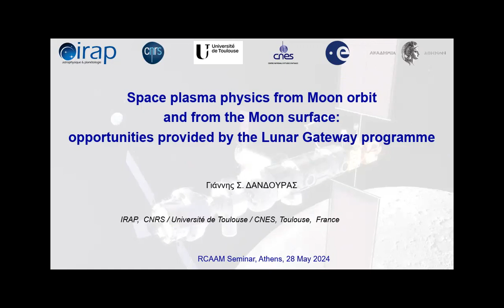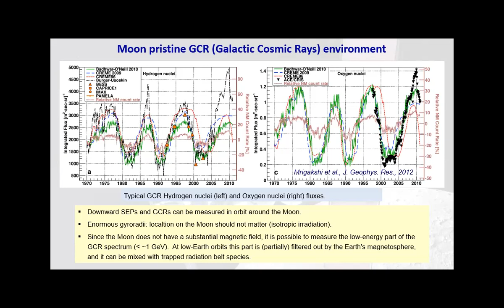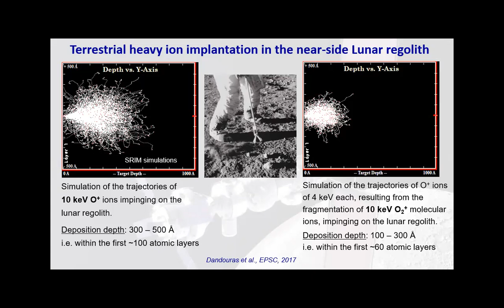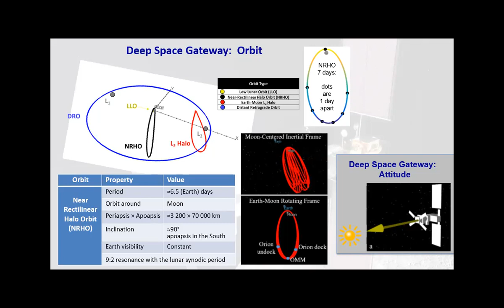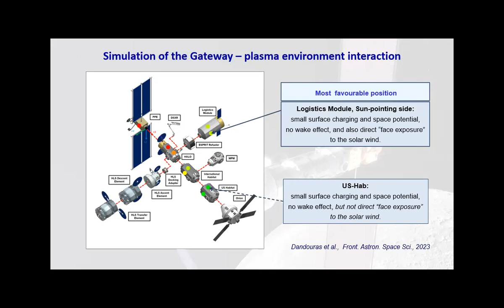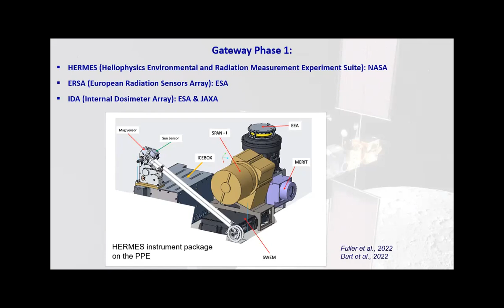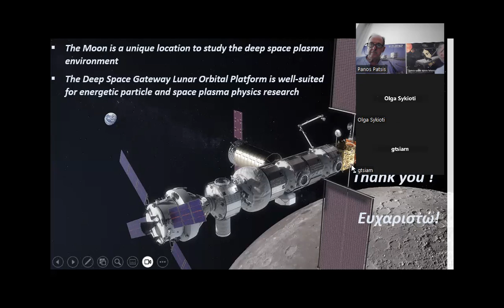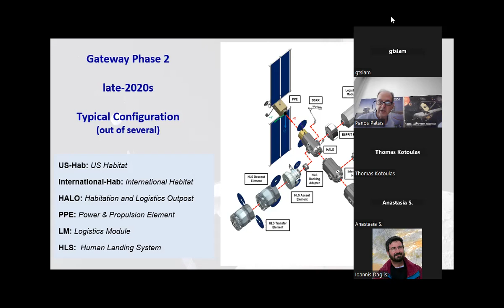Space plasma physics from Moon orbit and from the Moon surface (I. Dandouras, 28/05/2024)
Space plasma physics from Moon orbit and from the Moon surface: opportunities provided by the Lunar Gateway programme

Iannis Dandouras,
Institut de Recherche en Astrophysique et Planétologie
CNRS / Université de Toulouse / CNES, Toulouse, France

Abstract:
The Moon is a unique natural laboratory for the study of the deep space plasma environment. During most part of its orbit around the Earth it is directly exposed to the solar wind. Due to the absence of a substantial intrinsic magnetic field and of a collisional atmosphere, solar wind and solar energetic particles (SEPs) arrive almost without any deviation or absorption and impact directly on its surface, interacting with the lunar regolith and the tenuous lunar exosphere. Energetic particles arriving at the Moon’s surface can be absorbed, or scattered, or can remove another atom from the lunar regolith by sputtering or desorption. The same phenomenon occurs also with the galactic cosmic rays (GCRs), which present fluxes and energy spectra typical of interplanetary space. During 5 – 6 days every orbit, however, the Moon crosses the tail of the terrestrial magnetosphere. It then offers the possibility to study in-situ the terrestrial magnetotail plasma environment as well as atmospheric escape from the terrestrial ionosphere, in the form of heavy ions accelerated and streaming downtail.

The lunar environment offers thus a unique opportunity to study the interaction of the solar wind, the cosmic rays and the terrestrial magnetosphere with the surface, the immediate subsurface and the surface-bounded exosphere of an unmagnetized planetary body, constituting a complex multi-scale interacting system.

The Lunar Orbiter Platform – Gateway (or simply Gateway) is a crewed platform that will be assembled into a halo orbit around the Moon in the late 2020s. It will operate under international collaboration and will offer new opportunities for fundamental and applied scientific research.
In preparation of the scientific payload of the Gateway, we undertook for ESA a conceptual design study for a space plasma physics payload package onboard the Gateway. The main goal of this study has been to provide first a science rationale for hosting space plasma physics instrumentation on the Gateway, and then to procced to a conceptual payload design addressing these objectives and compatible with the technical requirements. The next step was to address the scientific questions, in the area of space plasma physics, that can be uniquely investigated on or near the lunar surface, particularly in view of the Artemis human missions to the Moon.